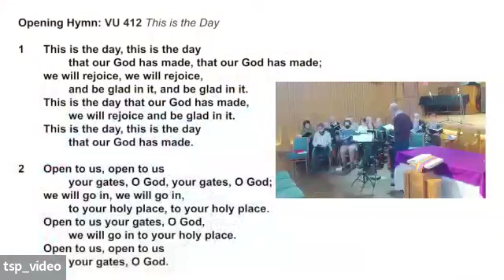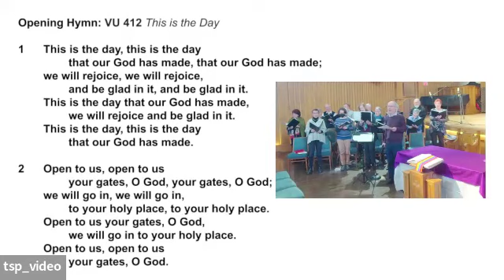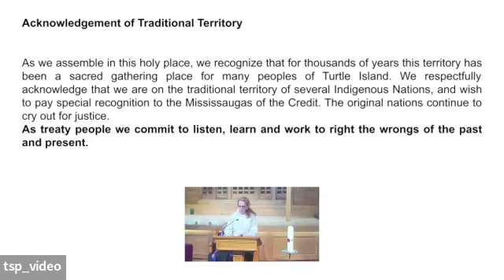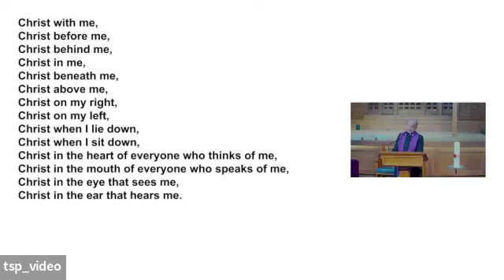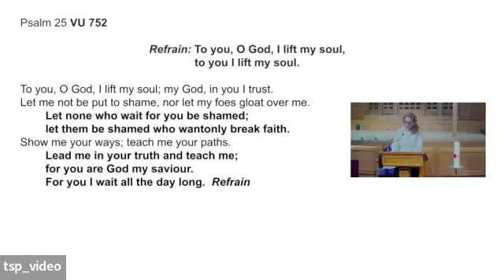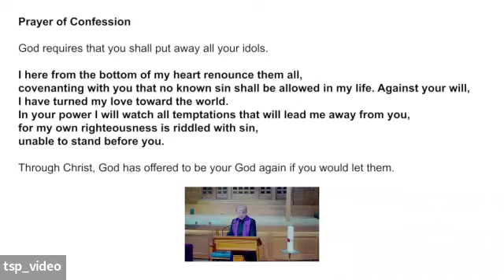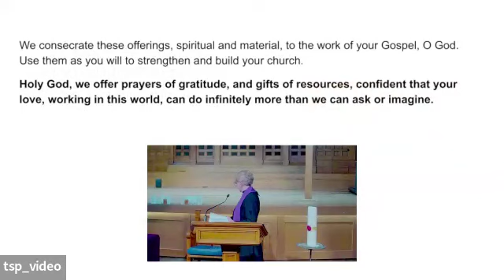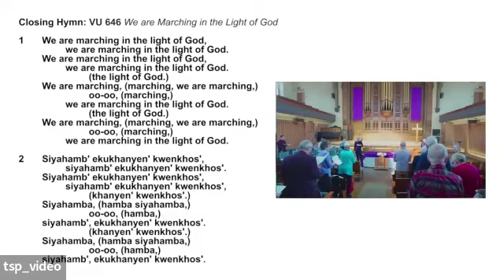Worship Service February 18, 2024 First Sunday of Lent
A Capella Sunday
Rev. Dr. Cheri DiNovo, CM presides and offers the reflection:
"The Sin Series: Part One"